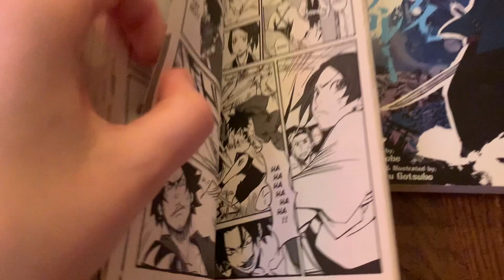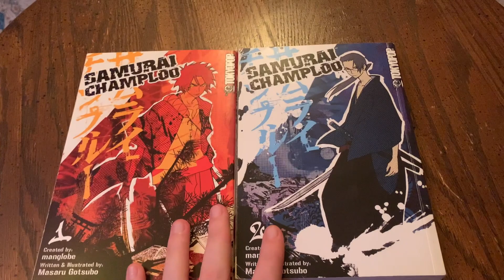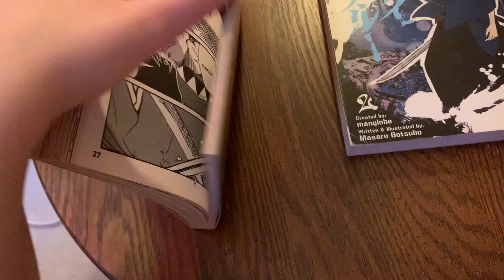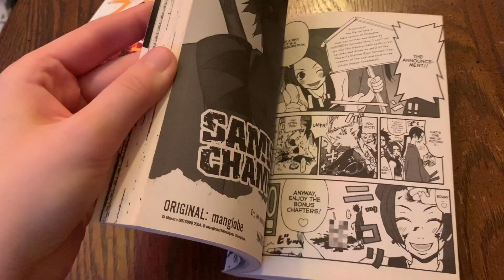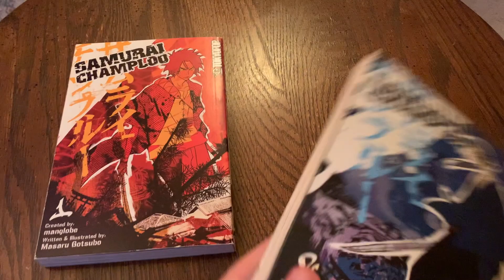Samurai Champloo Manga Review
My thoughts on the manga adaptation of the Samurai Champloo anime.
Overall did capture the general tone/feeling of the anime, but was underwhelming in terms of art, content, and story progression.

Give this one a pass unless you can get it for really cheap or loved the anime and want to read a couple manga-original stories.